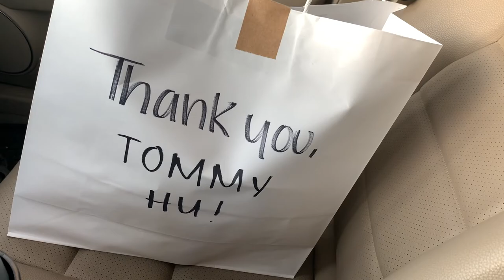BEST FRIED CHICKEN IN LA + SOUTH COAST PLAZA | MARCH VLOG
Here is a weekend vlog I filmed. If you're ever in the East side of LA, Tokyo Fried Chicken is a MUST TRY. Pro Tip, order on their website and the food should be ready within 30mins for pickup. On Saturday me and my girlfriend Vivien decided to drive out to the OC area to do some window shopping at South Coast Plaza.

I do not claim ownership of the music used in this video